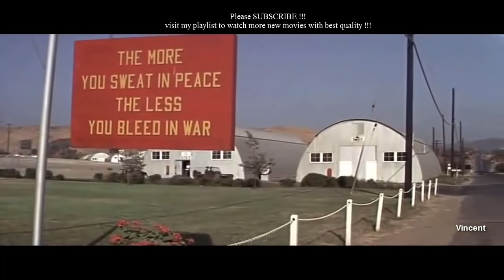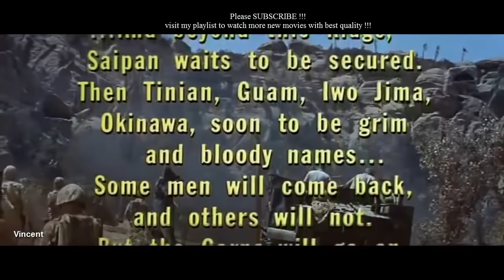Best War Movies The Pacific War Best Drama Movies World war II Movies